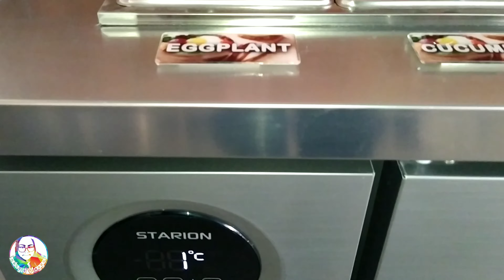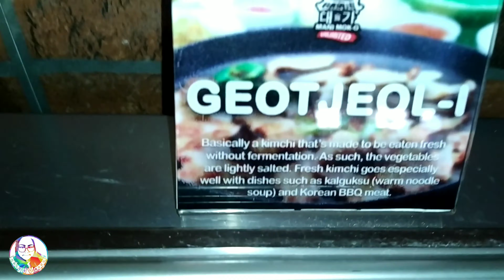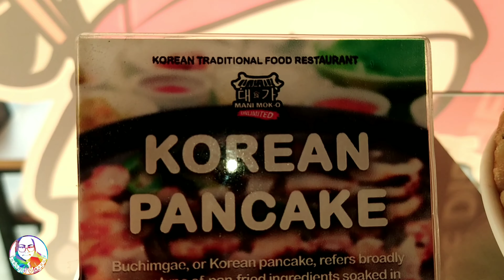MANI MOK-O Unlimited | Food Review | Inday d Vlogger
Please help me reach my goal for 2019.